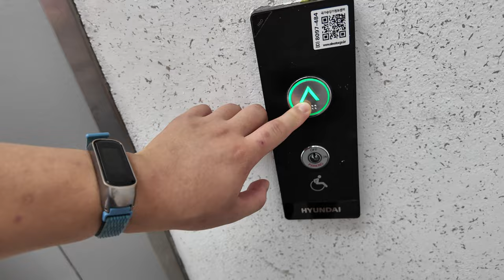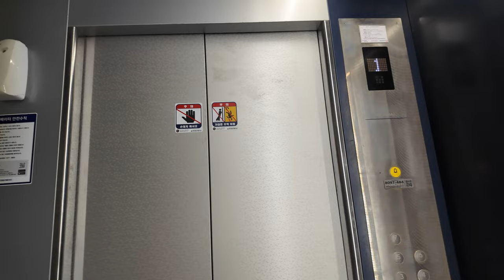건물 리모델링과 함께 새 자리에 설치되다 #2 | [4K 엘리베이터 탑사기] 부산광역시 중구 남포동3가 동일빌딩 현대엘리베이터 WBSS2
부산 중구 남포동 BIFF광장 일대에 위치한 상가 건물 중 한 곳입니다.

해당 건물은 1964년에 완공된 건물로, 2017년 12월부터 2018년 11월까지 리모델링+증축공사를 실시된 적이 있었습니다.

▷승강기 소개
상술한 건물 리모델링 전에는 해당 건물에 연식/기종 불명 승강기가 있었으나, 해당 엘리베이터는 2018년 리모델링 공사 과정에서 승강로까지 완전히 철거됐습니다. 이후 계단 앞에 새로운 승강로를 구축하고, 그 승강로에 현대엘리베이터의 무기계실(MRL) 기종인 2018년식 WBSS2 한대가 설치됐습니다.

이러한 사유로 인해 철거 전의 승강기정보는 완전히 말소가 된 상태인데, 그럼에도 불구하고 호기수가 '2호기'로 등록이 된 상태였습니다.

NEO 트림이 적용된 엘리베이터였어요. 적용된 디자인은 'NEO 블루'였습니다.

▷부가설명
7층은 자진 생략했습니다.

승강기 고유번호: 8097-484
설치시기: 2018년 9월
교체공사여부: X
용도: 장애인용
모델: WBSS2
형식: 권상식 - VVVF
위치표시기 TYPE: 도트 매트릭스 LED
정원: 15인승
적재하중: 1000kg
운행구간: 1 ~ 7층
정격 속력: 60m/min